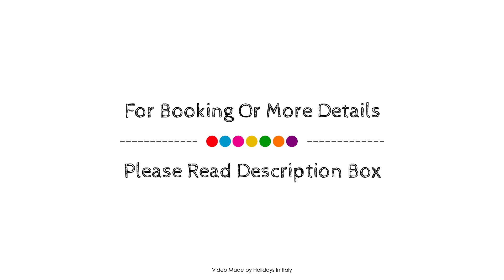Residenza d'Epoca Pietra Di Ponente, Rome, Italy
About Property:
Set in a prime location of Rome, Residenza d'Epoca Pietra Di Ponente puts everything the city has to offer just outside your doorstep. The hotel has everything you need for a comfortable stay. Facilities like express check-in/check-out, luggage storage, family room, BBQ facilities, restaurant are readily available for you to enjoy. Some of the well-appointed guestrooms feature air conditioning, heating, desk, mini bar, telephone. Enjoy the hotel's recreational facilities, including golf course (within 3 km), garden, before retiring to your room for a well-deserved rest. Discover all Rome has to offer by making Residenza d'Epoca Pietra Di Ponente your base.
Searching For
1. Residenza d'Epoca Pietra Di Ponente - Rome
2. Residenza d'Epoca Pietra Di Ponente - Rome Virtual Tour
3. Residenza d'Epoca Pietra Di Ponente - Rome Rooms
4. Residenza d'Epoca Pietra Di Ponente - Rome Amenities
5. Residenza d'Epoca Pietra Di Ponente - Rome Videos
6. Residenza d'Epoca Pietra Di Ponente - Rome Offers
7. Residenza d'Epoca Pietra Di Ponente - Rome Deals
Audio Credit:
Track Title: Reasons To Hope
Artist: Reed Mathis